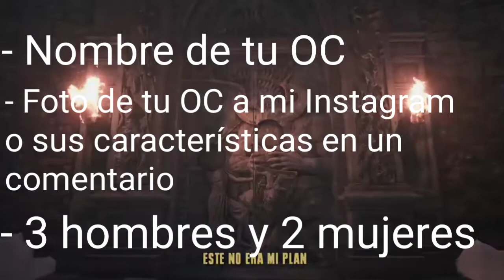Nueva serie para el canal. Resident Evil: MLP VERSIÓN (serie con los subs del canal)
Requisitos para aparecer

- Nombre de su Oc

- Manden foto de su Oc a mi Instagram o díganme sus características en los comentarios

- Necesito 3 hombres y 2 mujeres, en caso de no completarse, usare personajes de MLP